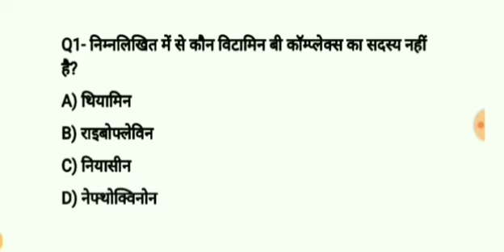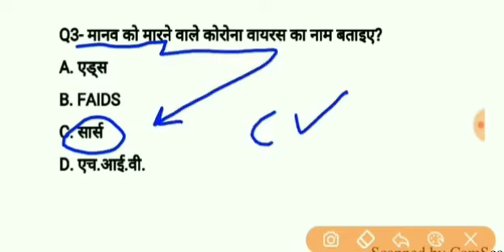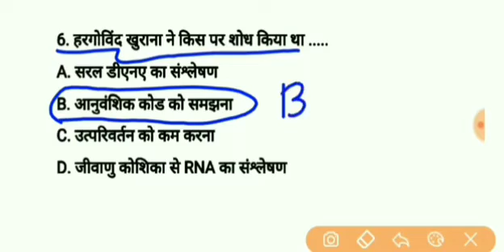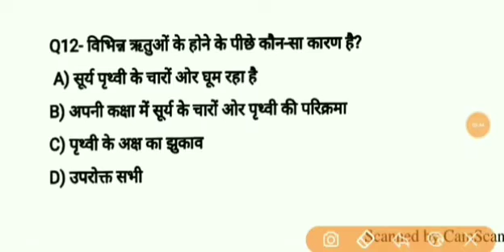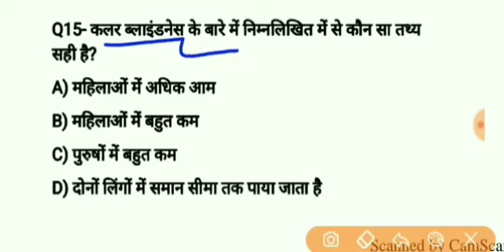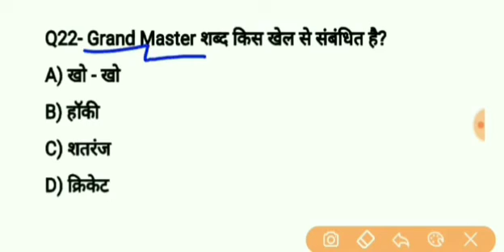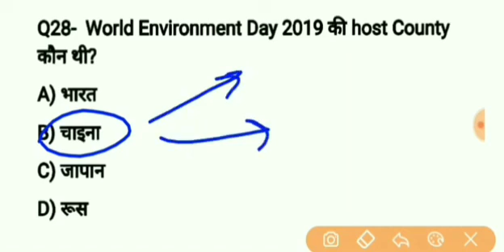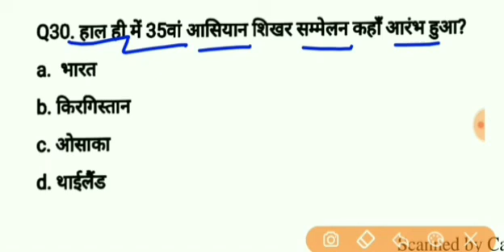JSSC Gk science for jssc , special branch , utpad sipahi, Jharkhand police important que